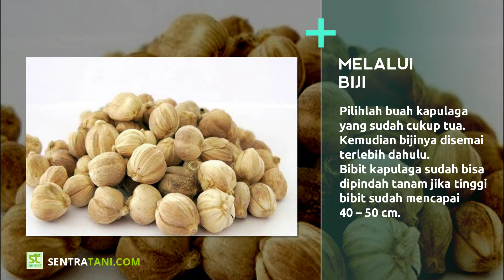Cara Pembibitan Tanaman Kapulaga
Cara Pembibitan Tanaman Kapulaga - Dalam budidaya kapulaga, penyediaan bibit merupakan hal penting yang harus diperhatikan. Pembibitan tanaman kapulaga bisa dilakukan dengan 3 cara, yaitu pembibitan dengan biji, anakan dan akar atau rhizoma.